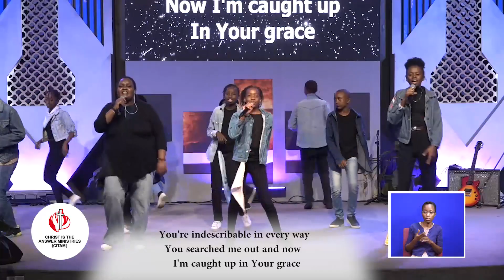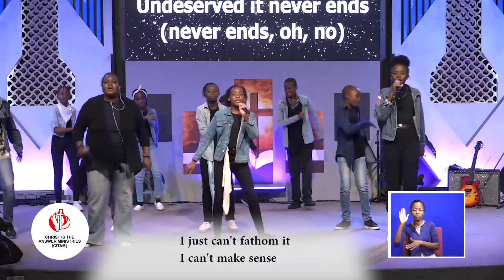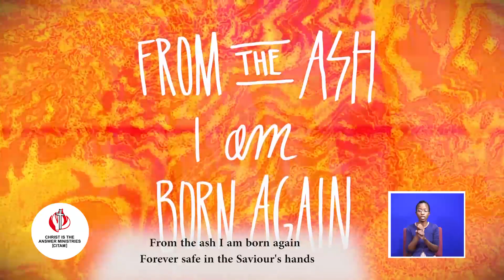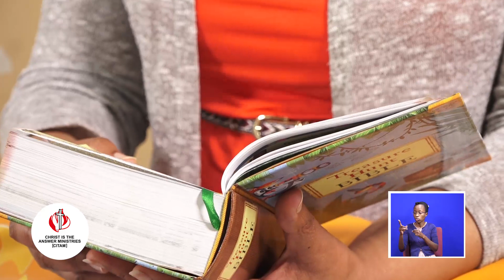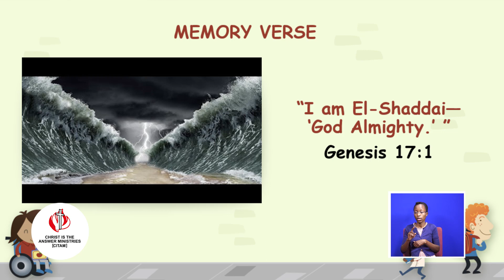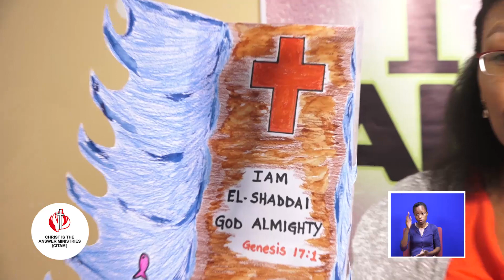El-Shaddai (The Almighty God) | CITAM CHILDREN'S SERVICE (6 -9 YEARS)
Welcome to the children's service. We continue with the series on Knowing God And Understanding His Name. Today we will learn about El-Shaddai (The Almighty God). Enjoy the lesson and don't forget to send in your crafts.